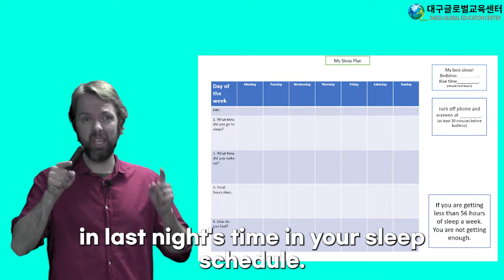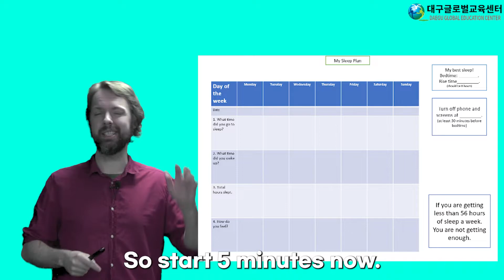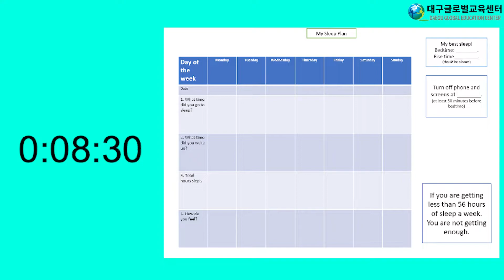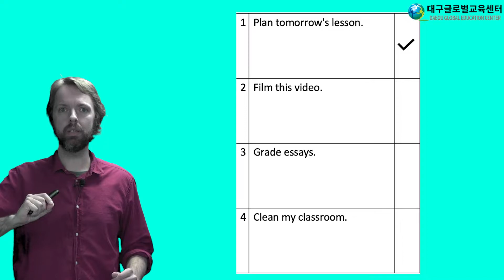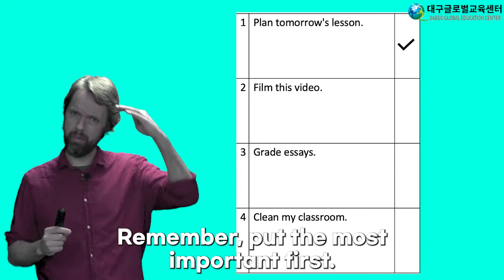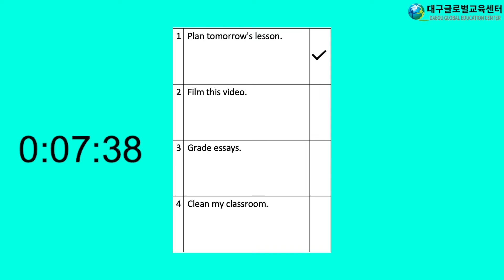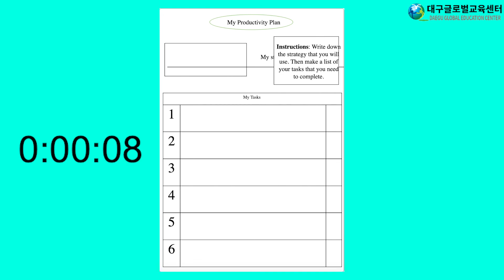[글로벌체험프로그램] Productivity! (How to Get Things Done)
Productivity!: How to Get Things Done!

바쁜 일상 속에서 주어진 많은 과업들을 효율적으로 처리하기 위한 전략들을 함께 살펴보고, 자신이 해야 할 일들의 우선순위를 정하여 어떻게 효율적으로 행할지 고민하고 함께 나누어 봅시다.

대구글로벌교육센터 자체 제작 영상입니다.